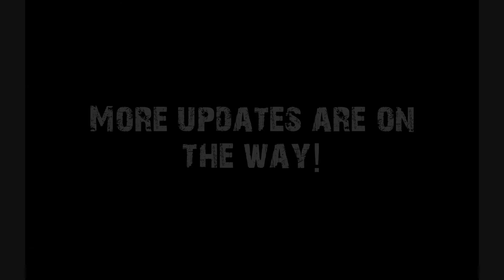(HD) Fallout 3: Convenient House/Vault Mod V1.7 UNFINISHED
Finally... after nine long months of waiting, I present: A new video.  This time, with epic music, and full HD.

Download link is coming soon.  I must fix up a few bugs before I do upload, however.

Mostly ran a few clutter passes, and slapped together a closet as an entry to the basement.
Also, Molerats only make things better... right?